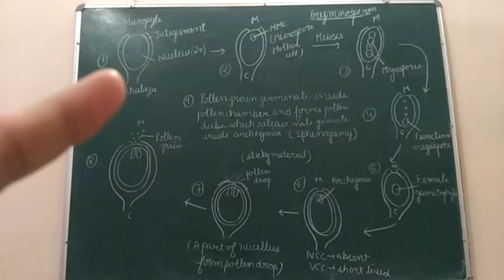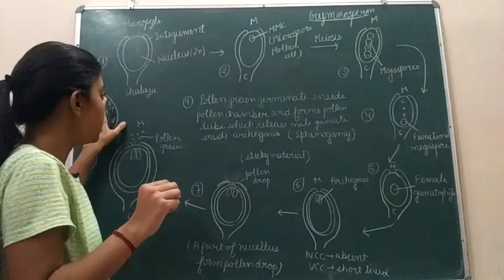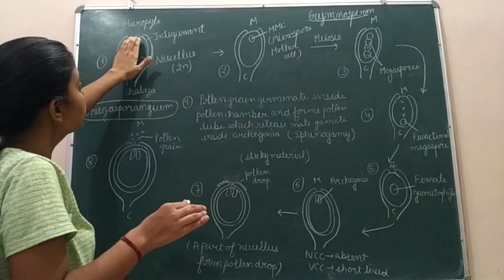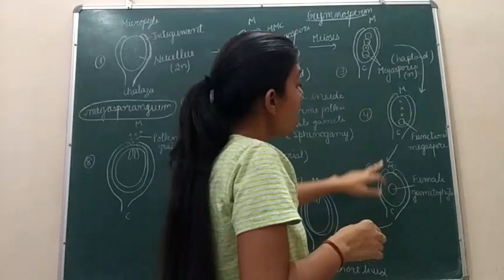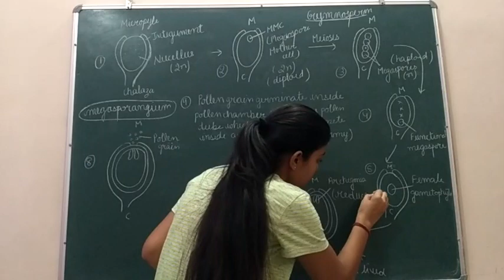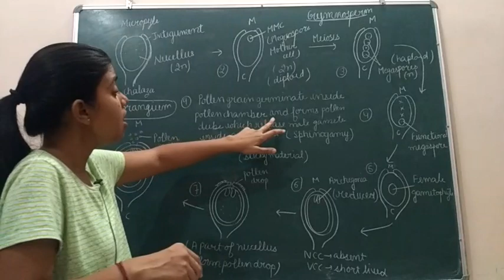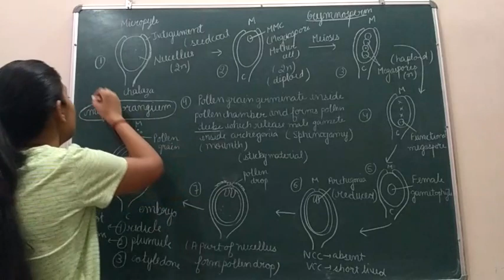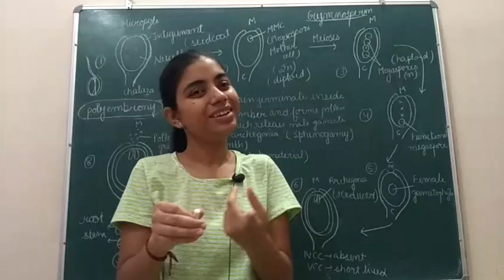Life Cycle of Gymnosperm | Plant Kingdom | Class 11